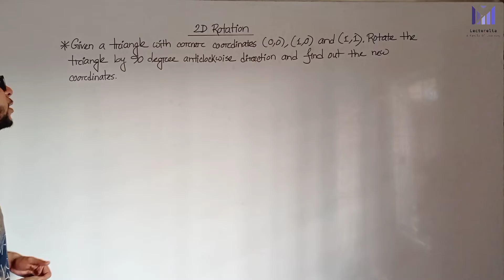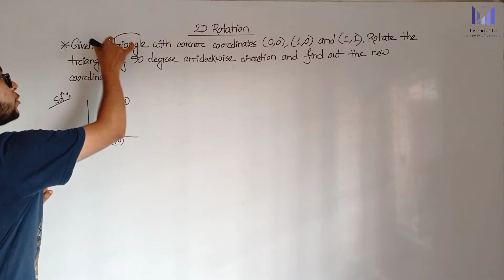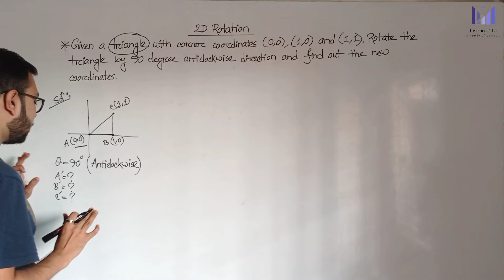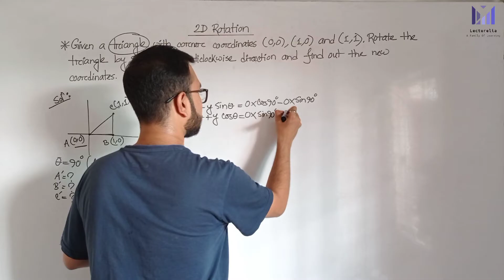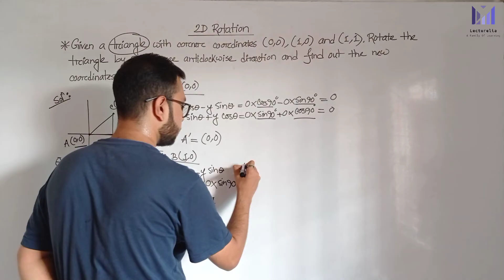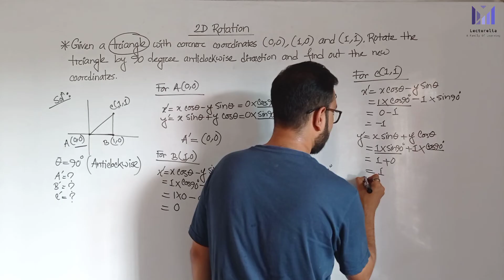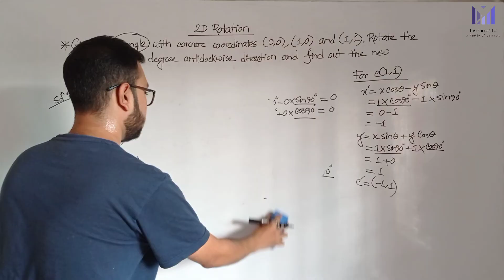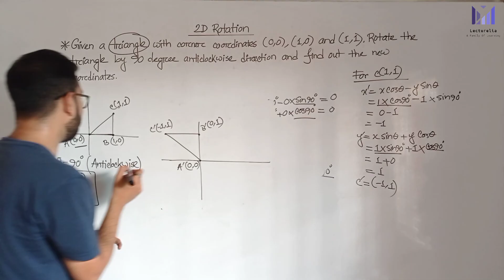🔴2D Rotation (Numerical-2) | Computer Graphics বাংলা টিউটোরিয়াল | Lecturelia🔴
🔹Welcome to Lecturelia!
In this video, we solve 2D Rotation (Numerical-2) step by step in Computer Graphics. This lesson gives you more practice with rotation problems so you can confidently apply rotation matrices to different coordinate-based questions.

🎯 What you will learn in this video:

0:00 – Introduction
0:27 – Numerical Question
0:58 – Solution
8:34 – Conclusion

This tutorial is ideal for CSE students, engineering students, and anyone preparing for Computer Graphics exams, viva, or lab work who wants extra practice.

📌 Watch till the end for full clarity.

👉 Our completed courses

2D Rotation in Computer Graphics-

In Computer graphics,
2D Rotation is a process of rotating an object with respect to an angle in a two dimensional plane.

This rotation is achieved by using the following rotation equations-

Xnew = Xold x cosθ – Yold x sinθ
Ynew = Xold x sinθ + Yold x cosθ

Consider a point object O has to be rotated from one angle to another in a 2D plane.

Let-

Initial coordinates of the object O = (Xold, Yold)
Initial angle of the object O with respect to origin = Φ
Rotation angle = θ
New coordinates of the object O after rotation = (Xnew, Ynew)

Problem-02:

Given a triangle with corner coordinates (0, 0), (1, 0) and (1, 1). Rotate the triangle by 90 degree anticlockwise direction and find out the new coordinates.

Solution-

We rotate a polygon by rotating each vertex of it with the same rotation angle.

Given-

Old corner coordinates of the triangle = A (0, 0), B(1, 0), C(1, 1)
Rotation angle = θ = 90º

For Coordinates A(0, 0)

Let the new coordinates of corner A after rotation = (Xnew, Ynew).

Applying the rotation equations, we have-

Xnew

= Xold x cosθ – Yold x sinθ

= 0 x cos90º – 0 x sin90º

= 0

Ynew

= Xold x sinθ + Yold x cosθ

= 0 x sin90º + 0 x cos90º

= 0

Thus, New coordinates of corner A after rotation = (0, 0).

For Coordinates B(1, 0)

Let the new coordinates of corner B after rotation = (Xnew, Ynew).

Xnew

= 1 x cos90º – 0 x sin90º

= 0

Ynew

= 1 x sin90º + 0 x cos90º

= 1 + 0

= 1

Thus, New coordinates of corner B after rotation = (0, 1).

For Coordinates C(1, 1)

Let the new coordinates of corner C after rotation = (Xnew, Ynew).

Xnew

= 1 x cos90º – 1 x sin90º

= 0 – 1

= -1

Ynew

= 1 x sin90º + 1 x cos90º

= 1 + 0

= 1

 Thus, New coordinates of corner C after rotation = (-1, 1).

Thus, New coordinates of the triangle after rotation = A (0, 0), B(0, 1), C(-1, 1).